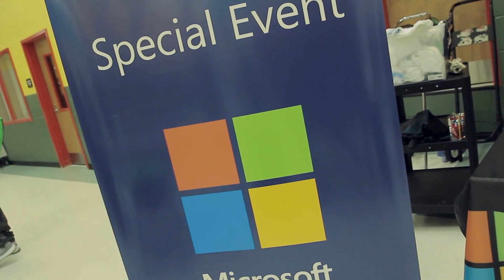FLY Musiq Presents: FLYTASTIC 1st Annual Christmas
FLY Musiq teamed up with Microsoft, WNBA's Atlanta Dream,  Streetz 94.5 FM Lil Bankhead, Qt Jazz, Casme`, GLO, Micah Kiyo, and JJ EVans to give away toys to the students of Martin Luther King Jr. Elementary School in College Park, GA.